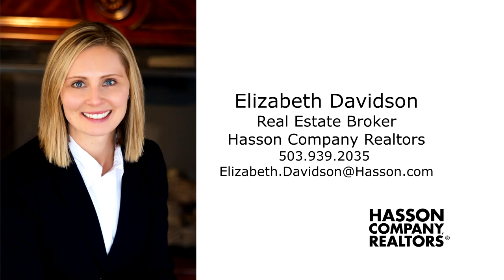Gorgeous Traditional Home in Lake Oswego ~ Video of 6044 Clairmont Ct.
Listing by Elizabeth Davidson with Hasson Company Realtors.